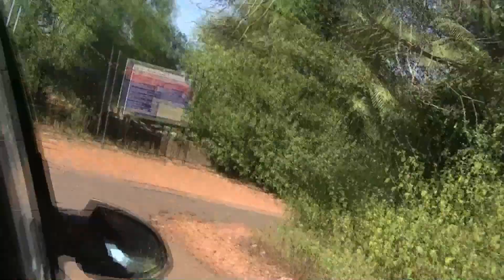There Is No Place Like ॐ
I was at Gokarna, Karnataka, India for my birthday this year.
The BEST PLACE EVER !!!
My schoolmate Akshay accompanied me on this adventurous expedition.
We visited Om Beach, which is in the shape of an ॐ
Hiked over 50 km in 5 days..
Traveled to beautiful secret beaches, through treturous terrain.
The trip included plenty of star gazing, satellite chasing and shooting star spotting.
We had fireworks on the beach.. Oh yeaa !!

Paradise Beach is THA SHITT !!
With only Coconut and Banana trees available for foraging, thats all I need.
If I didnt wanna make this world a better place, I would surely retire there.

The Best way to Ground yourself and Connect with Nature.

Full Power 24 Hour

Boat Ride, Rock Climbing, Swam from 1 beach to another (500m freestyle),

I wouldnt have made it here if our lives didnt cross paths over the interweb.
Thnx Buddy !

Next Stop GOA :
Akshay & I unearthed SHIVA at Vagator Beach. (only the 2 of us)
Scooty cruising, Cafe hopping, Fruiting ourselves with fresh juice everywhere..
Visited a Secret Psy Market

Contact Lila for you Superfood Needs.
She's a brilliant well informed vegan !!

Hippies chillin to the sounds of Piya Re... wow, sooo nostalgic :)

Om Nama Shiva